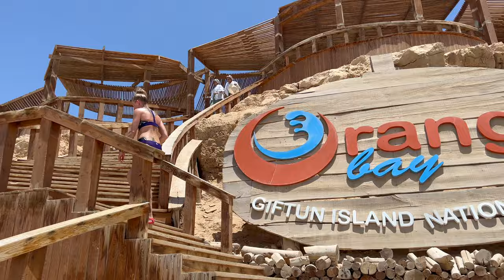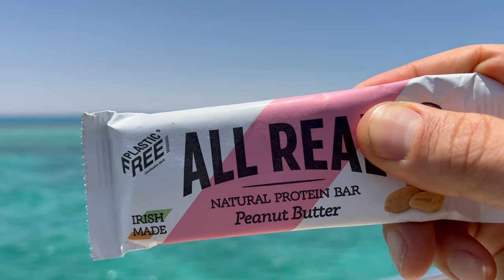Orange Bay i Snorkeling na rafie koralowej Egipt Wycieczka Statkiem Wakacje w Egipcie Odc.134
Witam w tym odcinku płyniemy z Sylwią na Orange Bay podczas naszego pobytu w Egipcie wraz ze snorkelingowaniem na rafach, bardzo fajna przygoda, także jeśli jesteście zainteresowani to Zapraszamy ;)

- 100% naturalne batony proteinowe w opakowaniu kompostowym ALL REAL NUTRITION